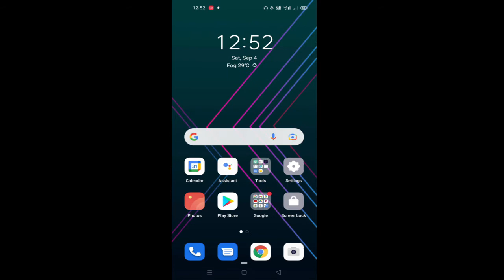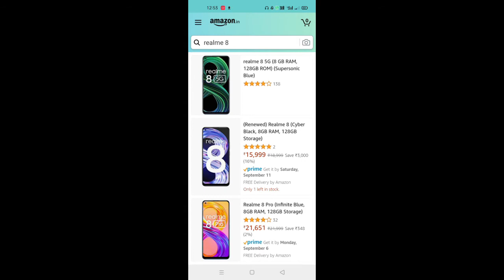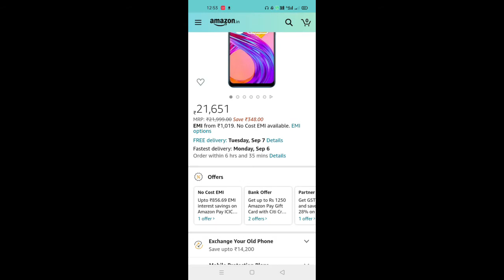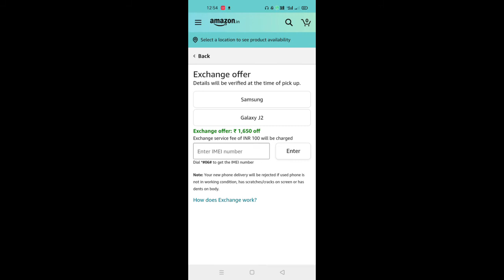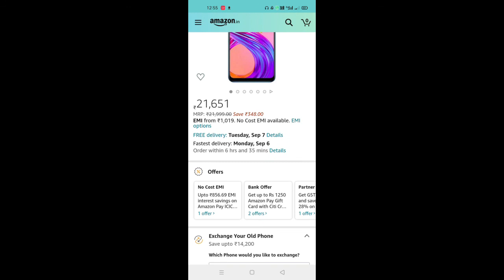Amazon se mobile exchange kaise kare | How to exchange old mobile on amazon - Amazon Exchange Offer